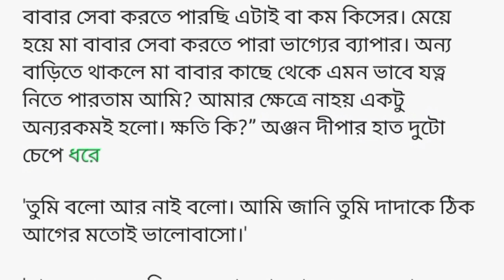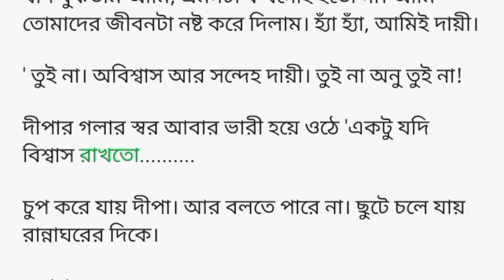বিশ্বাস। Bengali story। Samajik golpo। Bengali story telling 🌹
Queries solve

Sad Story
Dukkher golpo